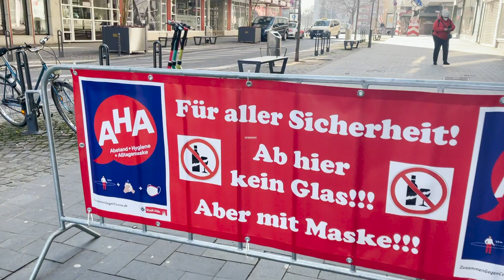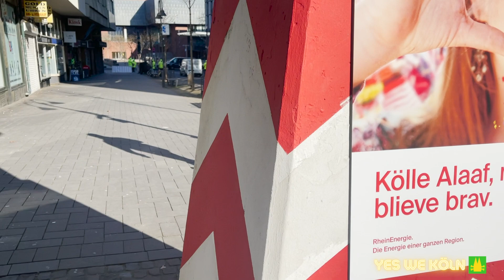🥳😷FAST Weiberfastnacht: KARNEVAL 2021 in KÖLN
📍EINE TOUR DURCH KÖLN AN WEIBERFASTNACHT: Eigentlich einer der wildesten Tage des Jahres, ist in diesem Jahr quasi alles verboten, was Spaß macht: Bützen, Schunkeln, Prosti-Prosti im Sonnenschein.
➡️Kommen sonst mehr als 100.000 in die Kölner Altstadt, sind es heute etwa zwei Dutzend Jecke. Mehr Medienvertreter als Kostümierte auf dem Alter Markt .🥳😷
➡️FAZIT: Zumindest Polizei und Ordnungsamt sind sehr zufrieden mit dem Verlauf des Tages.
➡️⚠️ACHTUNG, SPOILER: Am Ende besiegt - mit Abstand und Maske - die kölsche Seele die Lock-Down-Frustration...

➡️💪Beste Nachricht des Tages: "MIR LOOßE ÜCH NIT ALLEIN"
Der Benefiz-Live-Stream aus der Kölnarena hat mehr als 800.000 Euro eingebracht. Mit dabei quasi alle Stars der Kölner Kulturszene: @CatBallou, @BläckFööss, @BerndStelter, @GuidioCantz, @WolfgangNiedecken und, und, und. Mit dem Erlös werden Kölner Kulturmachende (Bühnentechnik, Roadies etc.) unterstützt.